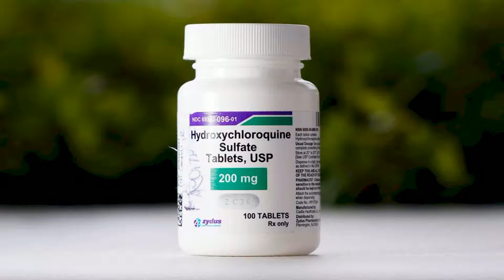Study finds 4 drugs have little to no effect on COVID-19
GENEVA  The worlds largest randomized trial of COVID-19 treatments found conclusive evidence that remdesivir, a drug used to treat U. S.  President Donald Trump when he fell ill, has little or no effect on severe cases, the U. N.  health agency said Friday. The World Health Organization announced the long-awaited results of a six-month trial that endeavored to see if existing drugs might have an effect on the coronavirus. The study, which was not peer-reviewed, found that four treatments tested  remdesivir, hydroxychloroquine, lopinavir/ritonavir and interferon  had  little or no effect on whether or not patients died within about a month or whether hospitalized patients recovered. Most of those had already been ruled out.  But remdesivir, an antiviral, has been classified as standard-of-care in the United States, and it has been approved for use against COVID-19 in the UK and EU.  Supplies of the drug have been limited, and the European Medicines Agency is now reviewing whether remdesivir is causing kidney problems as reported by some patients. The results of the global trial are in sharp contrast to a large study in the United States, which found remdesivir shortened the time to recovery by about five days on average. Martin Landray, a professor of medicine and epidemiology at Oxford University, said the WHO trial results for hydroxychloroquine and lopinavir were in line with a previous British study he co-led. The big story is the finding that remdesivir produces no meaningful impact on survival, he said in a statement.  He said the drug is now recommended in some countries but there have been significant concerns about supply, cost and access. This is a drug that has to be given by intravenous infusion for five to 10 days, noting it costs about $2,550 per treatment course.  COVID affects millions of people and their families around the world.  We need scalable, affordable, and equitable treatments. The treatments